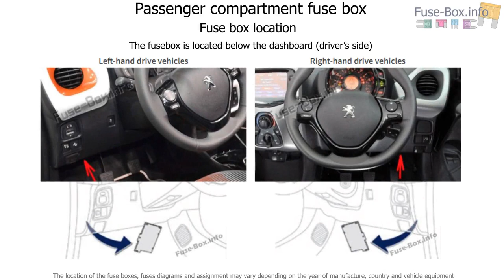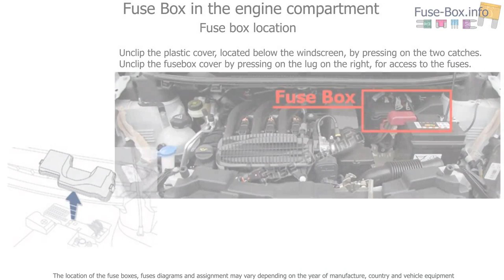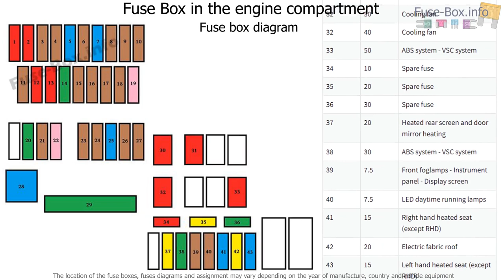Fuse box location and diagrams: Peugeot 108 (2014-2018..)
Fuse box diagram (location and assignment of electrical fuses) for Peugeot 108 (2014, 2015, 2016, 2017).